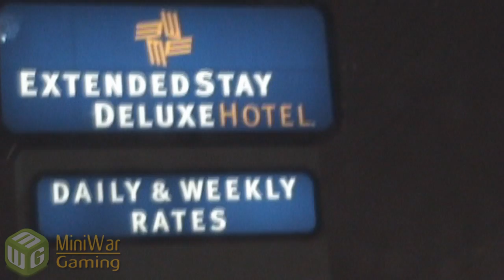Joe on the Road: Dark Eldar vs Orks Battle Report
Joe battles Nick in this latest installment of Joe on the Road.